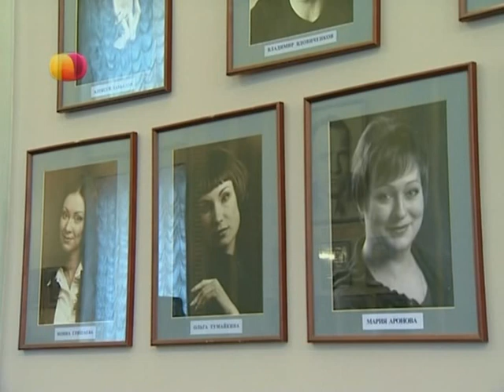Ольга Тумайкина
Женский род: Ольга Тумайкина